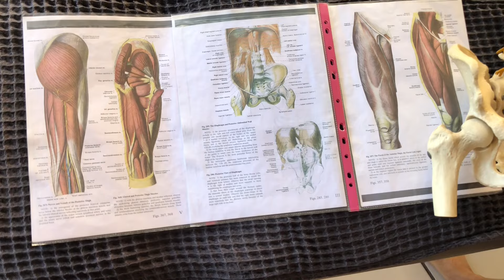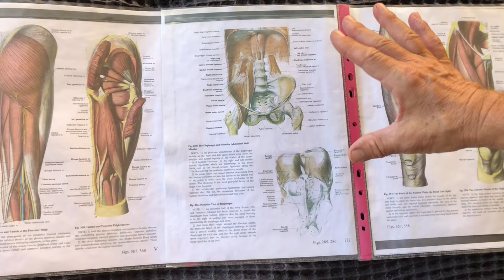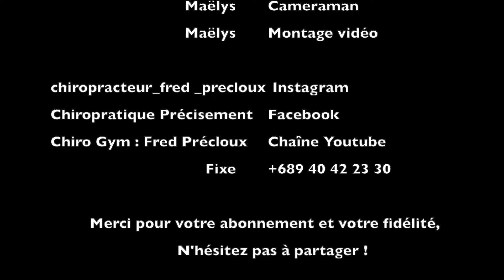vidéo n°177 : Roule ta hanche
Trop souvent on ne s'intéresse à ses hanches que lorsqu'il est trop tard et que l'intervention chirurgicale s'avère indispensable.
Cette routine va vous permettre de retrouver toute la mobilité qui vous faisait défaut.

Vidéos associées :
- Vidéo n°18 : Les pieds au mur
- Vidéo n°76 : Le derrick
- Vidéo n°77 : Le psoas facile
-  Vidéo n°83 : Points triggers - bassin
- Vidéo n°138 : Décompression des hanches